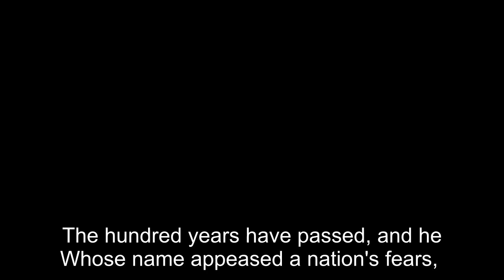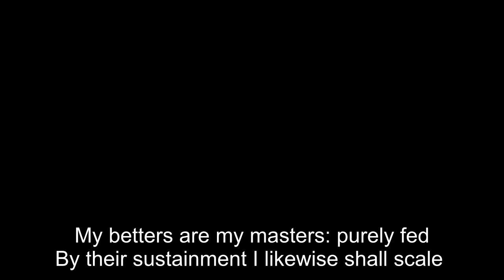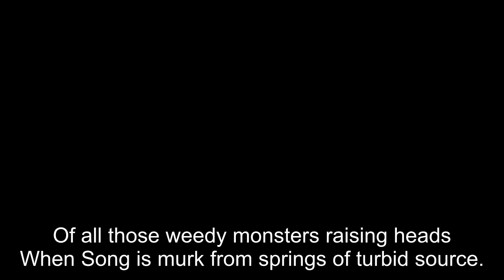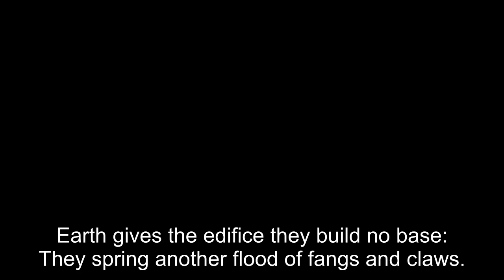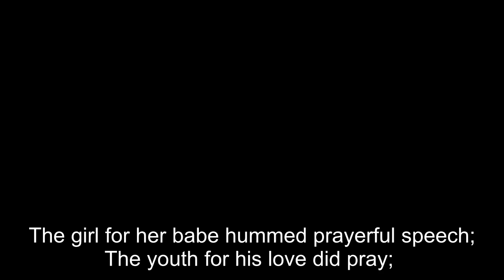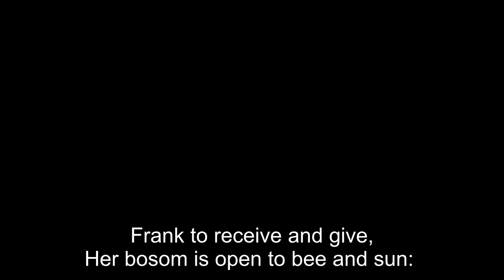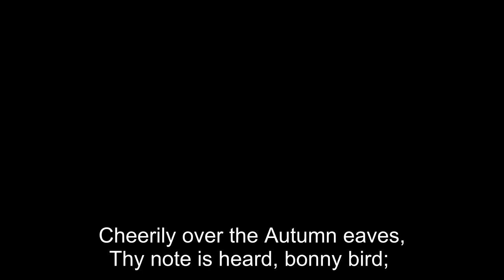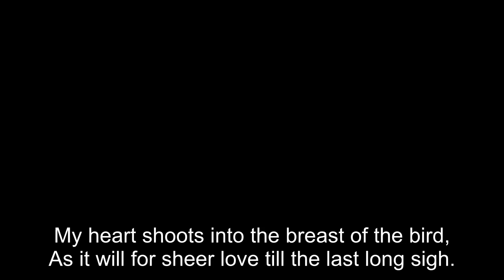George Meredith - Collection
00:00:00 21 October 1905
00:01:19 A Roar Through the Tall Twin Elm Tree
00:01:45 Ask Is Love Divine
00:02:02 At the Close
00:02:42 At the Funeral
00:03:07 Autumn Even Song
00:03:57 By Morning Twilight
00:04:20 Earth s Secret
00:04:59 England Before the Storm
00:06:09 Grace and Love
00:06:48 Internal Harmony
00:07:24 John Lackland
00:08:02 Joy is Fleet
00:08:16 Love is Winged for Two
00:08:41 Love s Grace
00:09:26 Lucifer in Starlight
00:10:07 Mother to Babe
00:10:37 My Theme
00:11:17 Nature and Life
00:12:03 On Hearing the News from Venice
00:12:44 On the Danger of War
00:13:23 On the Tombstone of James Christopher Wilson
00:13:38 Outer and Inner
00:14:56 Outside the Crowd
00:15:34 Over the Hills
00:16:35 Progress
00:17:17 Sense and Spirit
00:17:56 Society
00:18:37 Sorrow and Joys
00:19:53 The Burden of Strength
00:20:08 The Crown of Love
00:21:24 The Death of Winter
00:22:28 The Emperor Fredrick of Our Time
00:22:43 The Lesson of Grief
00:23:03 The Main Regret
00:23:34 The Meeting
00:24:21 The Poetry of Coleridge
00:24:38 The Poetry of Keats
00:24:54 The Poetry of Milton
00:25:11 The Poetry of Shakespeare
00:25:30 The Poetry of Shelley
00:25:46 The Poetry of Southey
00:26:02 The Poetry of Spenser
00:26:20 The Poetry of Wordsworth
00:26:38 The Promise in Disturbance
00:27:17 The Riddle for Men
00:28:09 The Spirit of Shakespeare
00:28:53 The State of Age
00:29:33 The Three Maidens
00:30:34 The Warning
00:31:11 The Wild Rose
00:32:28 The World s Advance
00:33:09 The Years had Worn their Season s Belt
00:34:24 The Youthful Quest
00:34:57 To a Friend Lost
00:35:35 To a Nightingale
00:36:27 To a Skylark
00:36:48 To Robin Redbreast
00:38:00 Twilight Music
00:39:21 Unknown Fair Faces
00:40:00 Violets
00:40:23 When I would Imagine
00:40:46 Whimper of Sympathy
00:41:18 Winter Heavens
00:41:57 Woodman and Echo
00:42:53 Youth in Age